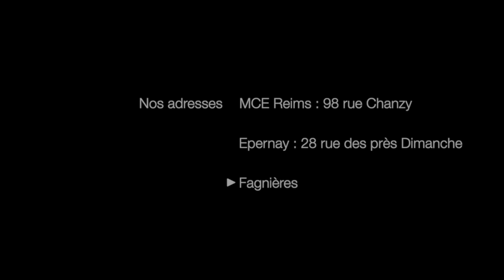Pasteur Emmanuel Duvieusart - Annonces de bienvenue - MCE Reims - Fagnières - Epernay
🔺MCE - MISSION CHRETIENNE EVANGELIQUE
  Assemblée de Dieu de la Champagne
  98 rue Chanzy - 51100 Reims – France

🔺 Pour suivre nos messages via internet ou par téléphone :
🔺Nous soutenir :
🔺✝️ SUIVRE LA SENTINELLE DE PRIÈRE ✝️ :
RESSOURCES :
🔺POUR SOUTENIR LA SENTINELLE  :
🙏🏼🙏🏼🙏🏼 Merci